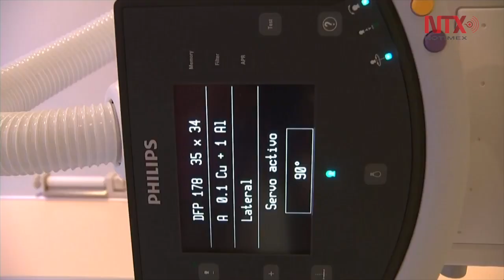Fuerzas Armadas dan confianza y optimismo en el futuro a mexicanos: EPN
El Presidente destacó la construcción de cinco hospitales militares en la presente administración